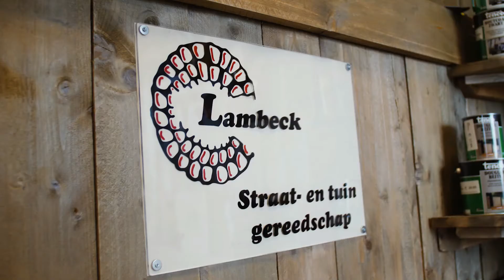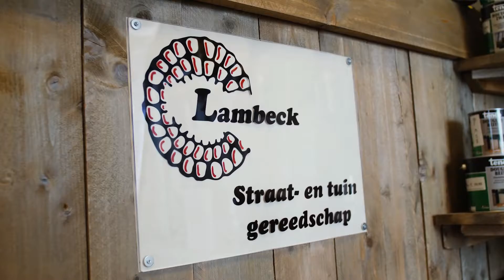Bestrating & Tuinaanleg | Impressievideo